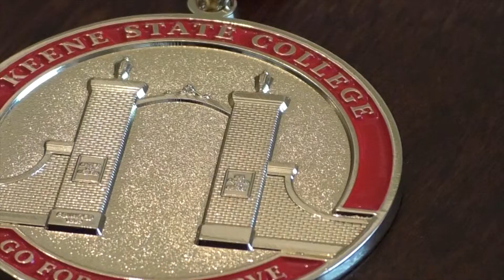GRADUATION MEDALLION VO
KSC-TV's Peter Evans takes a look at the new graduation medallions being unveiled to the class of 2019.